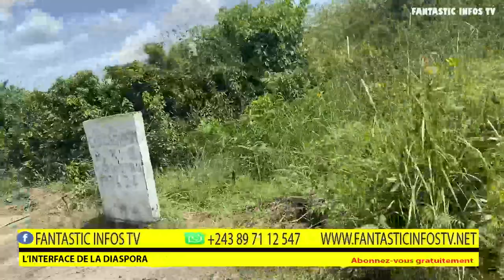N'SELE PASSERELLE VILLAGE BUMA , 50 , NKISALA A DECOUVRIR